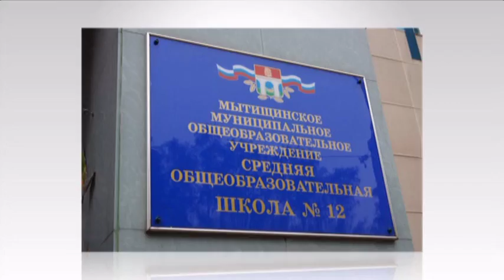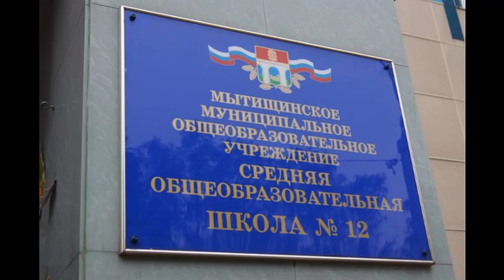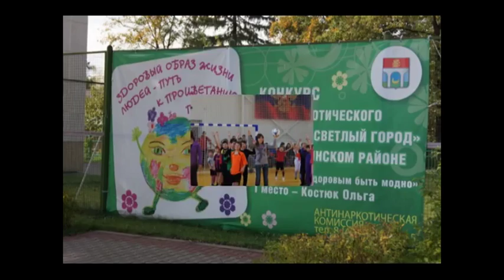ШКОЛА 12 ДРУЖБА МЫТИЩИ 2015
Муниципальное бюджетное общеобразовательное учреждение «Средняя общеобразовательная школа №12»
МБОУ «СОШ № 12»